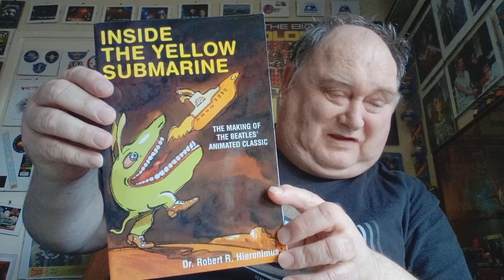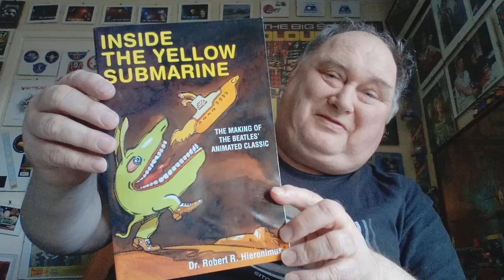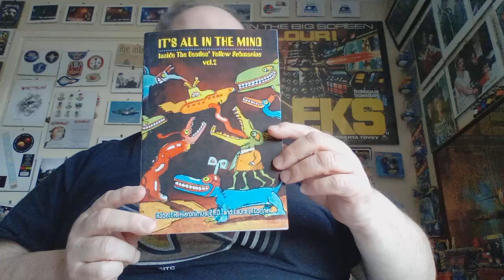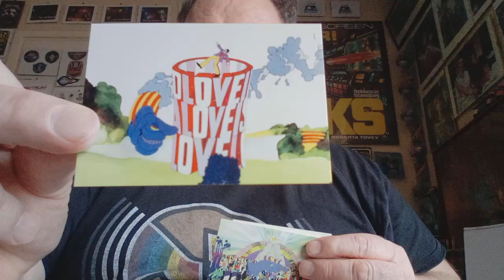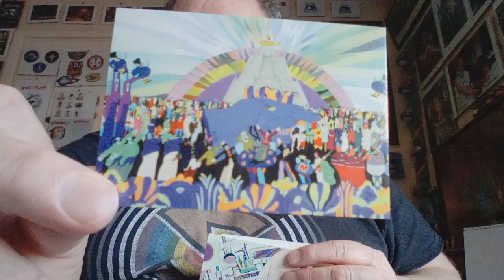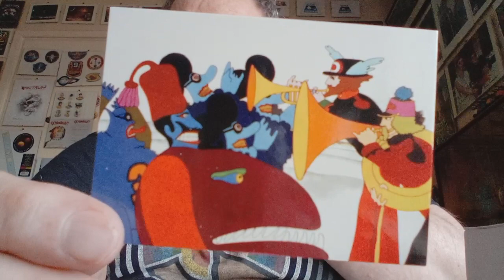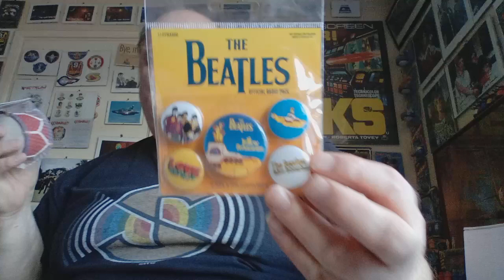Two Fabulous Books On The Making Of The Beatles Cartoon Yellow Submarine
Two fabulous books on the production of Yellow Submarine by Dr. Robert R. Hieronimus and Laura E. Cortner are available from the website Yellowsubmarinebook.com  Beatles fans will not be disappointed.